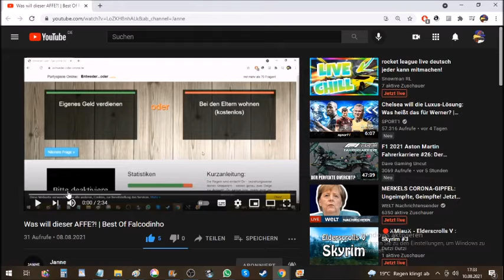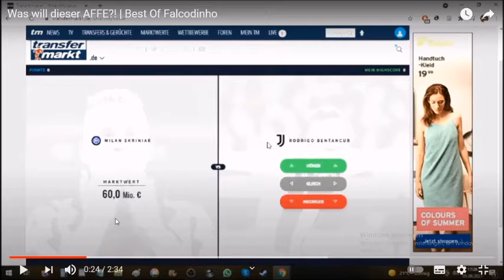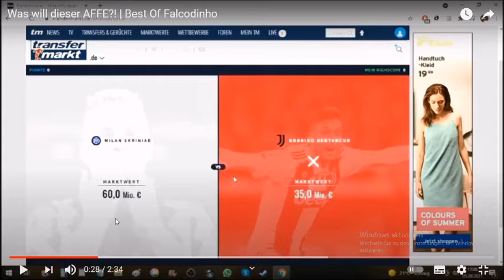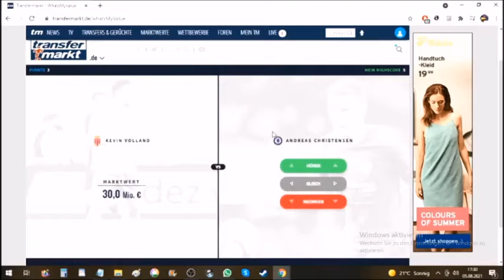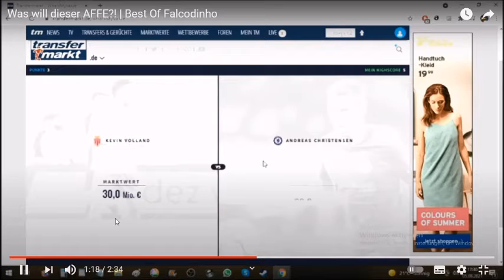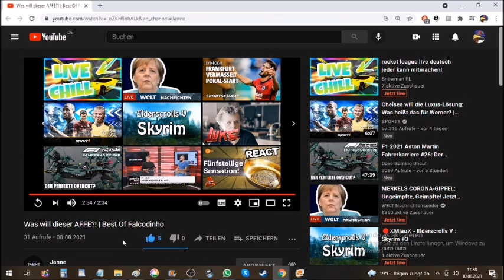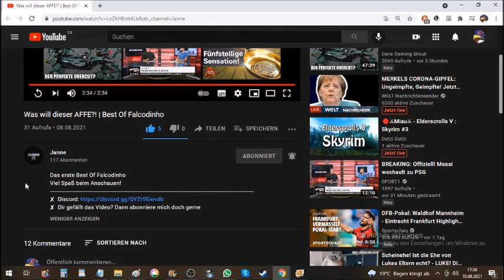REACT - Best of Falcodinho [Falcodinho]